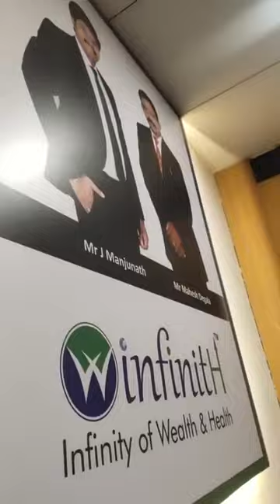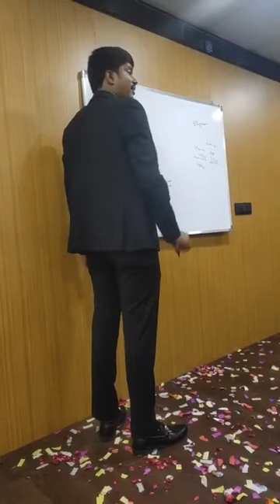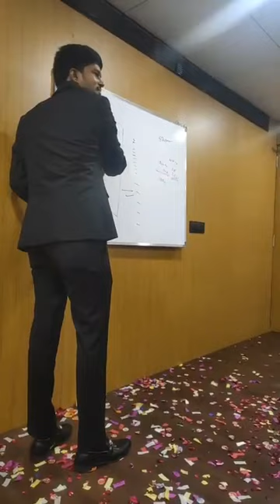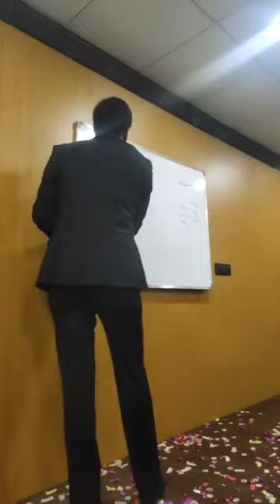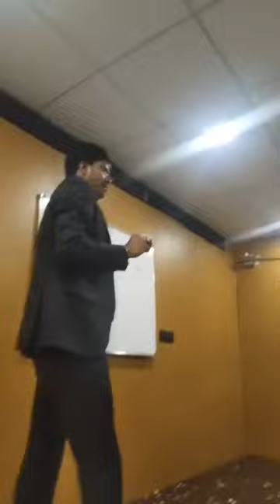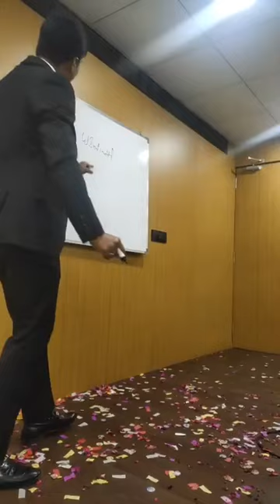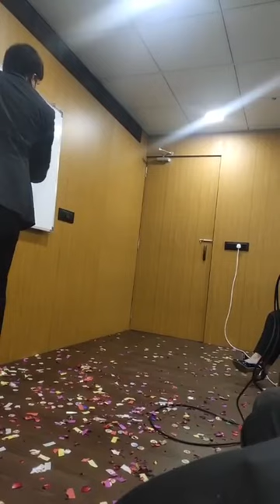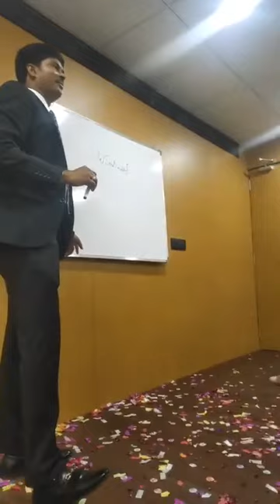WINFINITH MD J MANJUNATH SIR IN GUJARAT 7204940962